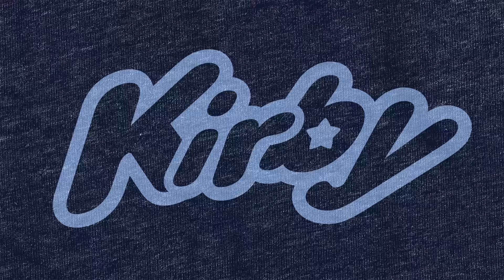UNIQLO T-shirt Grand Prix 2017 design contest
The UNIQLO T-shirt Grand Prix 2017 design contest has opened! Create original T-shirt designs inspired by Super Mario Bros, The Legend of Zelda, Animal Crossing, Splatoon and more!